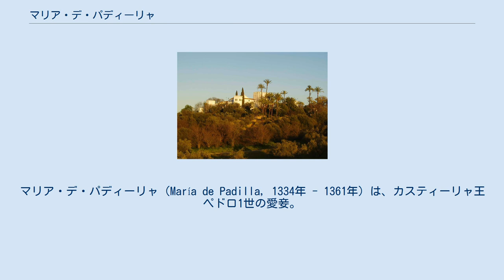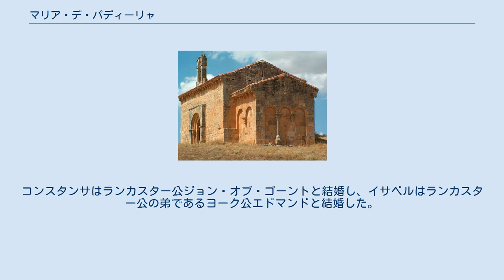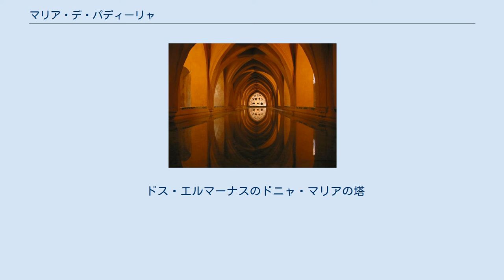マリア・デ・パディーリャ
ペドロ1世_(カスティーリャ王)
マリア・デ・パディーリャ（María de Padilla, 1334年 - 1361年）は、カスティーリャ王ペドロ1世の愛妾。
ペドロ1世はマリアを最も愛し、一方で王妃ブランカ・デ・ボルボンを幽閉していたため、マリアが実質的な王妃であった。
青池保子の漫画『アルカサル-王城-』の影響もあり、マリア・デ・パデリアの表記も広く用いられる。
また、カスティーリャ語では「マリーア・デ・パディージャ」のようにも発音される。
 ユソのパディーリャ教会 マリア・デ・パディーリャの浴槽 アストゥディージョ（現パレンシア県の自治体）で生まれた。
生家パディーリャ家は、ブルゴスのパディーリャ・デ・アバホ家、パディーリャ・デ・ユソ家の流れをくみ、カストロヘリス（現ブルゴス県の自治体）の代官位にあった。
 ペドロ1世は、アストゥリアスで反乱を起こした庶兄エンリケ・デ・トラスタマラ（のちのエンリケ2世）の征伐時にマリアを見知ったとされる。
その時から、マリアはペドロ1世の愛妾となり、結婚を超えた彼の熱愛の対象となった。
彼女の生涯について多くはわかっていないが、心根が優しい女性で、ペドロ1世に反抗したり王権に刃向かったため処罰されようとしていた貴族の取りなしをした、と主張する人もいるが定かではない。
 1353年、バリャドリッドでペドロ1世はブルボン公ピエール1世の娘ブランシュ（ブランカ）と結婚した。
しかしこの結婚は、王の寵臣フアン・アフォンソ・デ・アルブルケルケと王太后マリア・デ・ポルトゥガルが画策した政略結婚で、既にマリア・デ・パディーリャを愛妾にしていたペドロが望んだものではなかった。
結婚式の3日後、ペドロ1世は新妻を捨てた（異母兄ファドリケがバリャドリッドまでブランカを案内したことで2人の仲が疑われたこと、約束された持参金が支払われなかったことが理由として知られる）。
ペドロ1世がマリアの元へ向かったとき、2人の間には既に第1子ベアトリスが生まれていた。
 ペドロ1世は、ブランカをメディナ＝シドニアにいる王太后の元へ移した。
この2人は、王権に反抗する勢力に利用されてしまう。
アルフォンソ11世の愛妾レオノールが生んだ庶子たち、エンリケ、ファドリケ、テリョ、そして不同意の結婚を勧めたことから王の不興を買ったアルブルケルケが、王の最大の敵となった。
そして、王母マリアまでもが彼らに与した。
 ペドロ1世は、小貴族（マリア・デ・パディーリャの一族出身である、王の新たな寵臣フアン・デ・イネストロサも含む）、自治都市のブルジョワ、ユダヤ人共同体から支持を受けるようになった。
対してエンリケは、大貴族やアラゴン王ペドロ4世から支持を受けた。
そして平地の都市住民もトラスタマラ側についた。
 もはやカスティーリャ国民は捨てられたブランカを憐れむだけでなく、彼女を捕らえようと動き出した。
ナルボンヌ伯やその他のフランス騎士たちが王妃を伴い、反国王派に就いた。
そしてブランカの守護者たるローマ教皇は、一国の国王が妻を捨てるという醜聞を終わらせたがっていた。
既に1353年、王に対する警告がなされたが、彼は無視するか承諾しなかった。
教皇インノケンティウス6世は、カスティーリャ王の振る舞いを見て、さらに効果的な後押しをした。
愛妾マリア・デ・パディーリャを遠ざけ王妃ブランカと生活しなければ破門に処すという脅しである。
この警告に従い、王はバリャドリッドへ向かい王妃ブランカと過ごしたが、それはたった2日間だけだった。
 1354年サモーラで、50人の武装した随行員に囲まれたペドロ1世は、ブランカの寵臣（トラスタマラ側）との間でテハディージョの会見に臨んだ。
また同年、ペドロ1世はディエゴ・デ・アーロの未亡人フアナ・デ・カストロとの結婚のために、ブランカとの結婚無効を強制した（結婚無効、そして結婚の申請はどちらも許可されなかった。フアナはすぐにペドロに捨てられた）。
彼は一握りの寵臣と共にトロ（現サモラ県の自治体）に閉じ込められたが、ユダヤ人財務官サムエル・レビの手引きで脱走に成功した。
 アストゥディージョのサンタ・クララ修道院 トリホスのペドロ1世宮殿 王が身柄を拘束されている間に、マリア・デ・パディーリャは第2子のコンスタンサ（コンスタンシアとも）をカストロヘリスで生んだ。
王に代わってマリアは、自身が支援するシ...